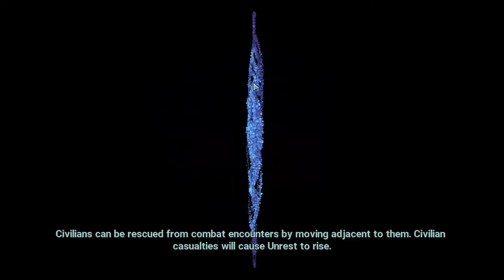Wall Hacks Ep.12 XCOM: Chimera Squad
Nice hacks bro.

"XCOM: Chimera Squad delivers an all-new story and turn-based tactical combat experience in the XCOM universe." It still takes some getting used to though...